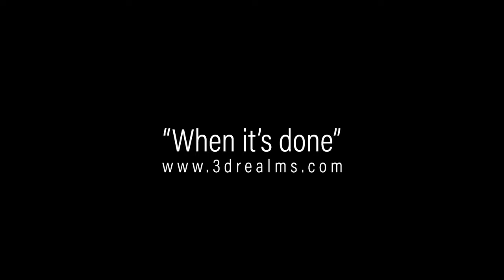Duke Nukem Forever E3 2001 Trailer: Atomic 4K Remake (v1.1)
Duke It Out in 4K! This is the epic E3 2001 trailer of Duke Nukem Forever - remade with the leaked 2001 build. Every scene was recaptured. I tried to be as authentic to the original trailer as possible.

Shoutout to Shivaxi for helping me get that bloody door textured!

PLEASE NOTE
- The soundtrack is still from the original trailer.
- The animated logos in this trailer are taken from a 2K AI upscale of the original trailer by A Clark (SOURCE
- This is v1.1. The first version of this remade trailer contained some scenes with obvious graphical glitches. I found out some ways to fix them and made a new version. There are still some minor glitches in there but I consider this my definitive version. If you would like to check out the first version of this remake, you can do so

ORIGINAL TRAILER CREDITS
Music & Sound By
LEE JACKSON

Trailer Music By
DAVID ARKENSTONE

Editing By
JOHN GIBSON